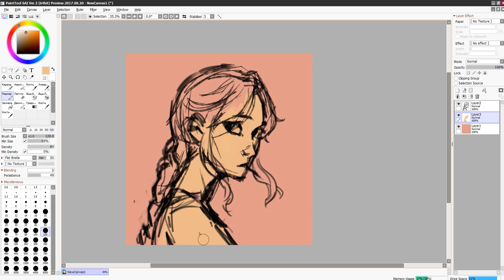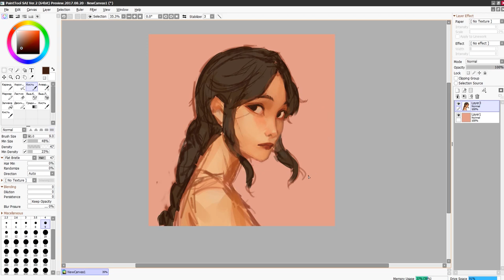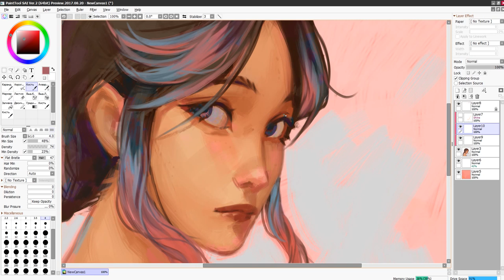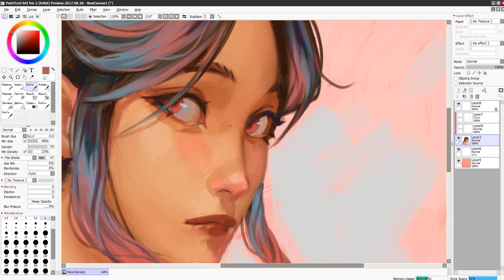Commission ✪ Speedpaint (Paint Tool SAI)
✪ Programs and tools:
Paint Tool SAI, Adobe premiere pro CC
Ocam
Huion GT220